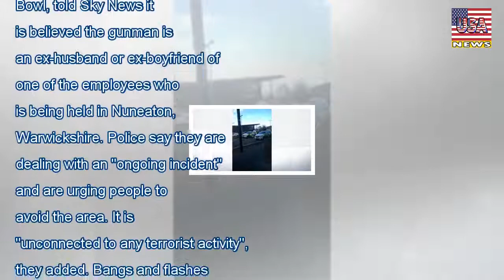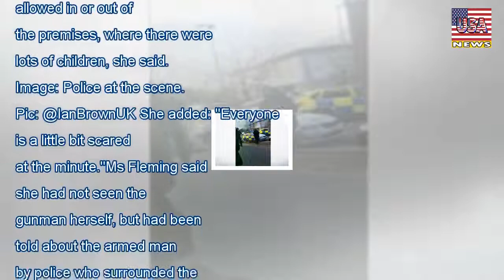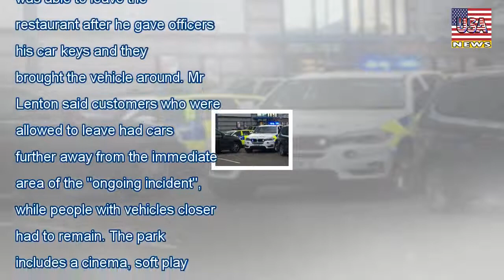Gunman takes staff hostage at nuneaton bowling alley - USA News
Gunman takes staff hostage at nuneaton bowling alley
By Adam Arnold and Alan McGuinness, News ReportersA man armed with a shotgun has taken two members of staff hostage at a bowling alley. Mehdi Afshar, chief executive of MFA Bowl, told Sky News it is b...